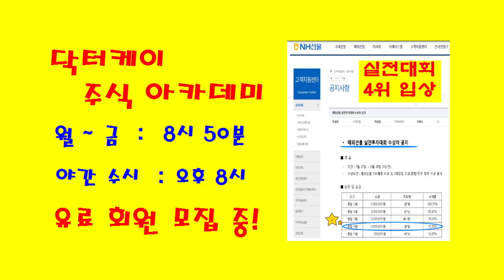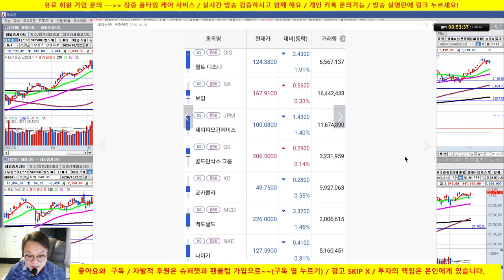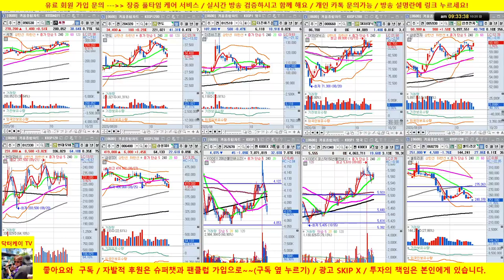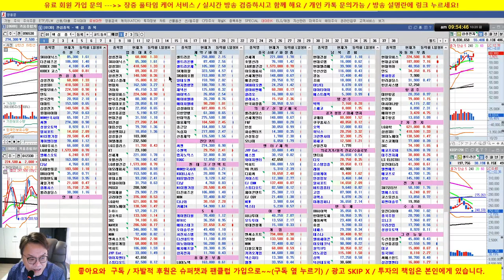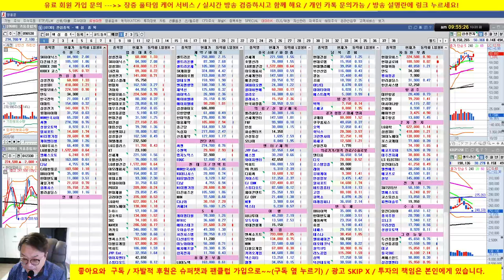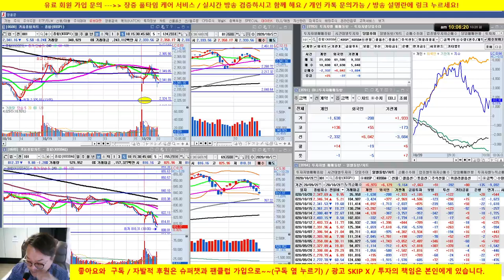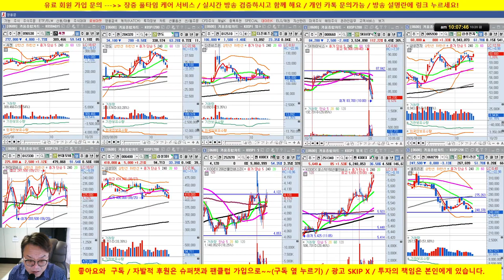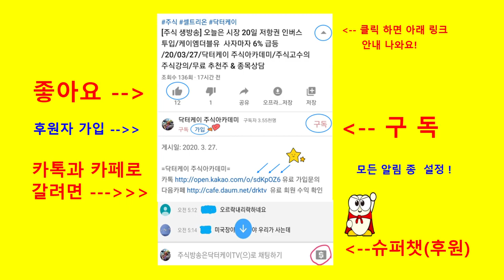[주식 생방송] 인버스 매매 포인트 퍼펙트/sk하이닉스 급등락 /20/10/20/닥터케이 주식아카데미/무료 추천주 & 종목상담/실전투자대회 입상자